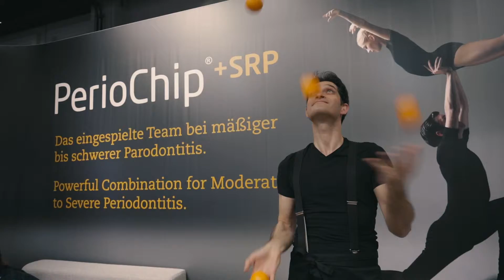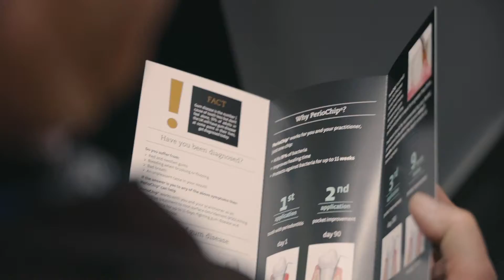Messefilmproduktion / Standfilm Filmproduktion Köln - Impressionen eines Messestandes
Unsere Messefilmproduktion in Köln bietet Ihnen die Möglichkeit, den Erfolg Ihres Messeauftritts zu maximieren und Ihre Marke und Produkte auf innovative und ansprechende Weise zu präsentieren. Wir haben uns auf die Produktion von Standfilmen und Messefilmen spezialisiert und erstellen individuelle Konzepte, die auf die Bedürfnisse unserer Kunden zugeschnitten sind.

Unsere professionellen Filmteams sind auf die Erstellung von beeindruckenden Impressionen eines Messestandes spezialisiert. Wir setzen modernste Technologie und innovative Filmtechniken ein, um Ihre Marke, Produkte und Dienstleistungen bestmöglich zu präsentieren und Ihre Kunden zu begeistern.

Wir verstehen, dass jedes Unternehmen einzigartig ist und dass es daher entscheidend ist, die richtigen Elemente und visuellen Effekte in Ihre Messefilmproduktion zu integrieren, um Ihre Botschaft effektiv zu vermitteln. Unsere erfahrenen Produzenten, Regisseure und Kameraleute arbeiten eng mit Ihnen zusammen, um die perfekte Lösung für Ihre Bedürfnisse zu finden.

Mit unserer Messefilmproduktion in Köln erhalten Sie nicht nur einen beeindruckenden Standfilm, sondern auch eine hohe Flexibilität und schnelle Umsetzung. Wir sorgen dafür, dass Ihre Standfilme und Messefilme innerhalb von 24 Stunden online verfügbar sind, um sicherzustellen, dass Ihre Kunden und Interessenten Ihre Marke und Produkte schnell kennenlernen können.

Kontaktieren Sie uns gerne, um weitere Informationen zu unseren Messefilmproduktionen und Standfilmproduktionen zu erhalten. Wir stehen Ihnen zur Verfügung, um Ihre Fragen zu beantworten und Ihre Messefilmproduktionen in Köln zu realisieren.